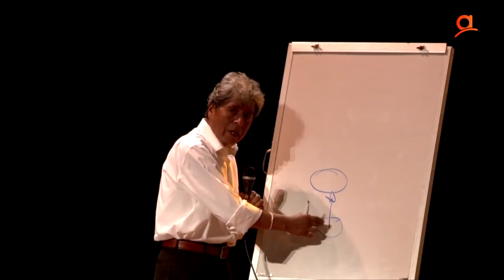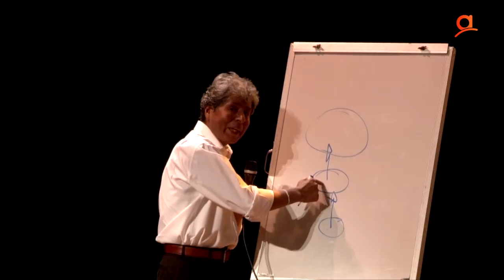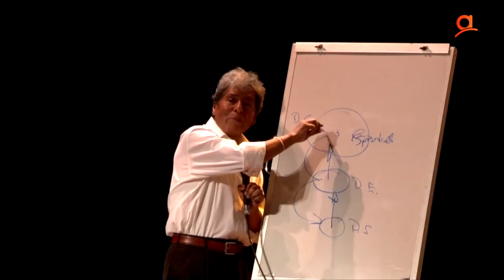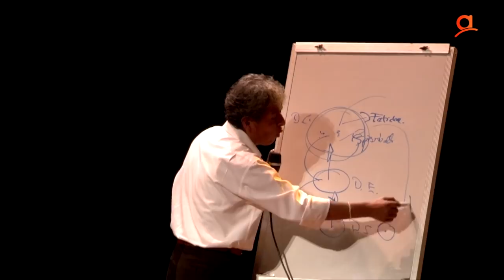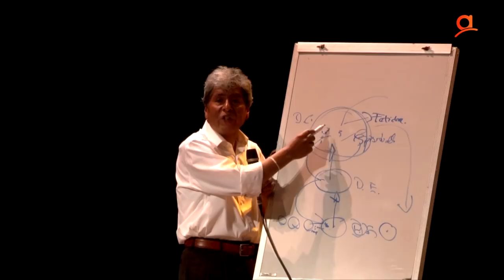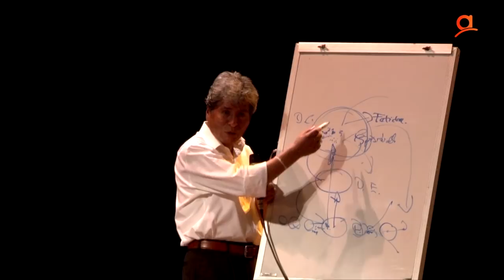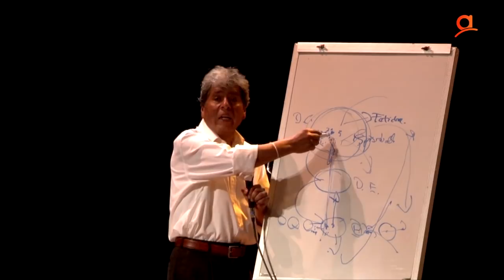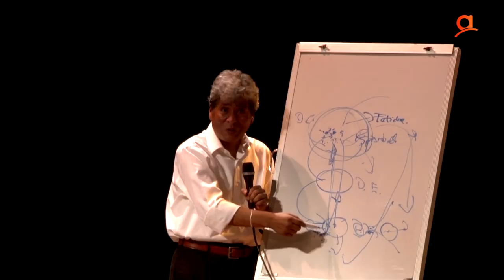Juan José Bautista / El espíritu de la revolución del siglo XXI | 2